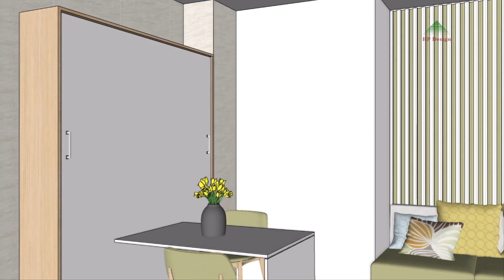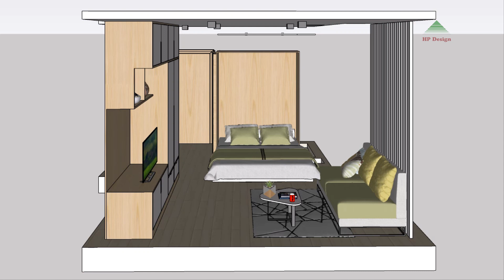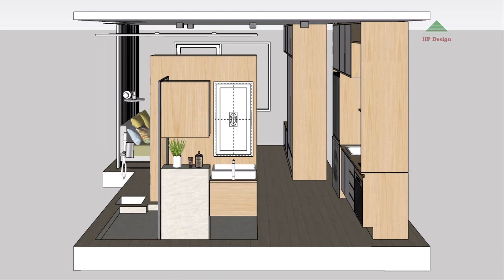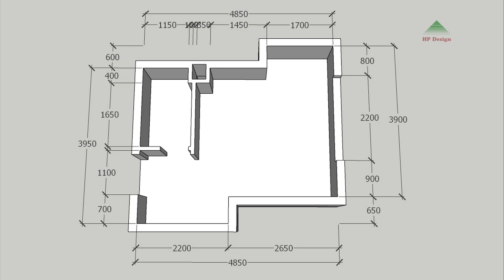TINY APARTMENT 18sqm ( 193sqft MICRO APARTMENT TOUR ) | SPACE SAVING IDEAS | NOTHING TOO SMALL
The dining table (desk) is intelligently designed to integrate with the bed to save space, main white tone design makes the space brighter and feels more spacious, modern bathroom is quite comfortable for a tiny apartment, living room is spacious and comfortable.

Area: 18sqm(193sqft)
Ceiling height: 2.8m(9.2ft)

TINY APARTMENT 18sqm ( 193sqft MICRO APARTMENT TOUR ) | SPACE SAVING IDEAS | NEVER TOO SMALL